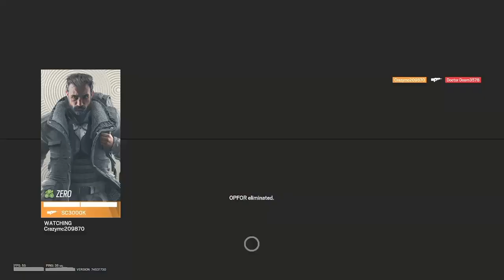Siege 1v1 Randoms | Pt 1/2 | Edited